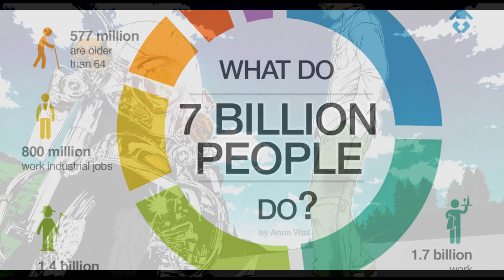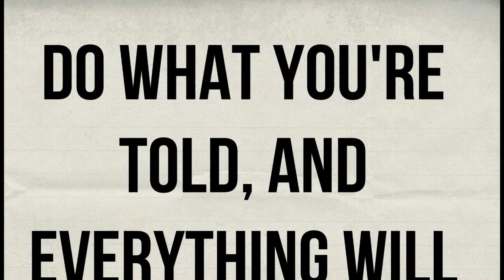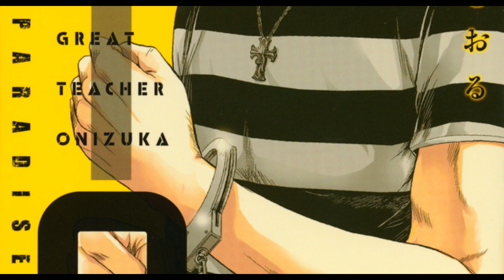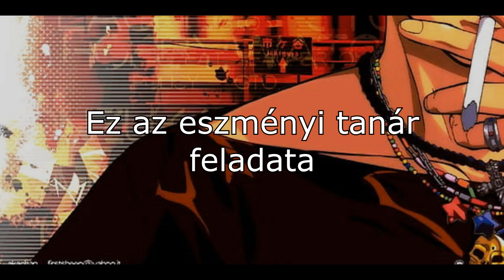Az eszményi tanár! (Great Teacher Onizuka)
Helló mindnekinek,

Reject vagyok, és mivel vasárnap van már megint, itt az ideje a legújabb animés videónak, aminek keretein belül ma az eszményi tanárról, és egy olyan animéről lesz szó, ami ezt a témát boncolgatja, egészen pontosan a Great teacher onizukáról!
A videóban minden anime jelenetet a GTO-ból loptam, ha pedig netán a 2 zenére lennél kiváncsi amifelcsendül a videó alatt akkor itt vananka  linkek: